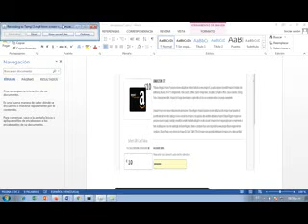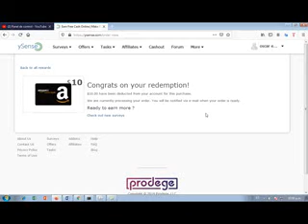cash out retiro de gift card amazon